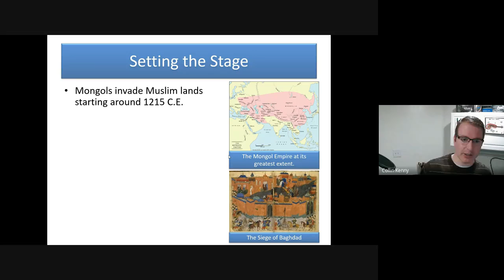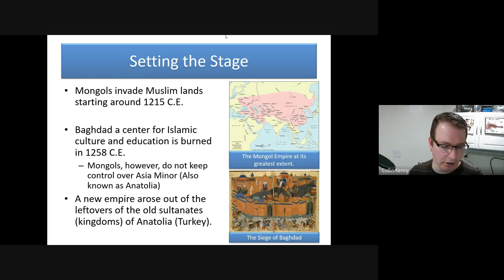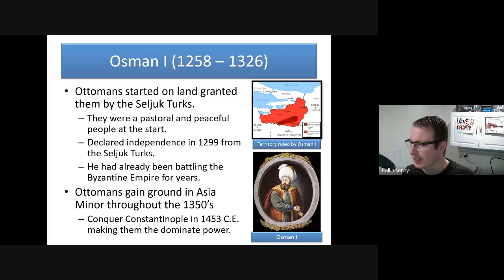11 30 20 Introduction to the Ottomans 6a